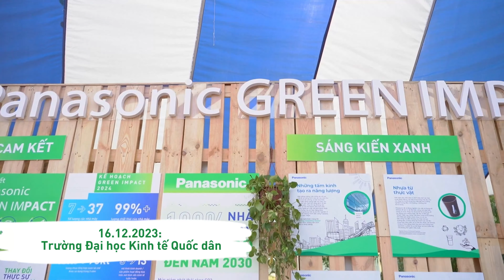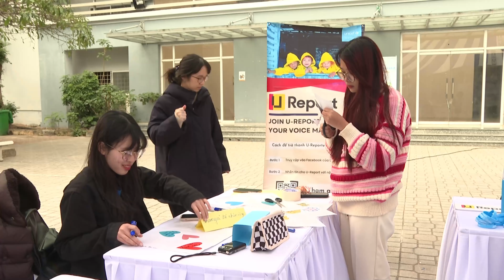NHÌN LẠI GEN G UNITOUR VÀ NHỮNG CHUYẾN ĐI XANH MỚI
Vậy là trong suốt tháng 12 và tháng 1 vừa qua Gen G Unitour đã hoàn thành nhiệm vụ truyền cảm hứng sống xanh, sống bền vững đến các bạn sinh viên của 6 trường đại học lớn tại Hà Nội và thành phố Hồ Chí Minh. Chúng mình đã vinh dự:

💚 Chào đón 1500 bạn trẻ đến tham dự sự kiện và trải nghiệm hoạt động

💚 Thu gom 590 kg rác thải, 910 kg pin và hơn 2552 chai nhựa

Và còn nhiều con số ấn tượng khác.

Các bạn trẻ Gen G từ 6 trường đại học chắc hẳn đều đã có những trải nghiệm tuyệt vời và ý nghĩa thông qua những hoạt động tìm hiểu, DYI workshop, cũng như giao lưu cùng các chuyên gia về môi trường và các Đại Sứ Gen G Helly Tống, Giang Ơi, Nguyễn Lâm Thảo Tâm.

Hy vọng rằng chuyến đi phủ màu xanh mới từ Bắc vào Nam của Gen G Unitour đã lan tỏa thành công tinh thần “Sống Xanh giảm nhanh Carbon” và cùng các bạn khởi động cho năm 2024 thật xanh mướt.